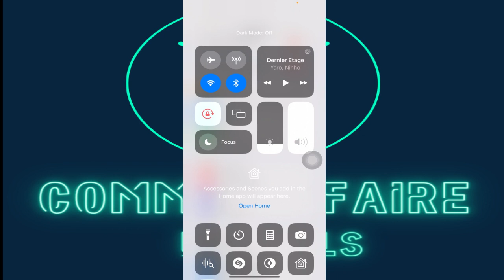Comment Activer le mode sombre sur iPhone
Je te montre dans cette vidéo comment tu vas faire pour activer le mode sombre sur iPhone.

À BIENTÔT 😉